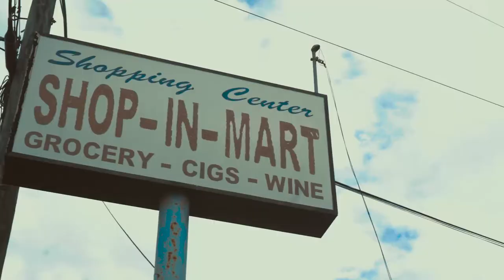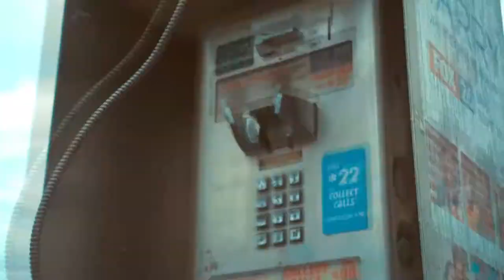XXBANDZ - ALWAYS CLOCKIN “DIR BY@IMCREATIVEJAY”